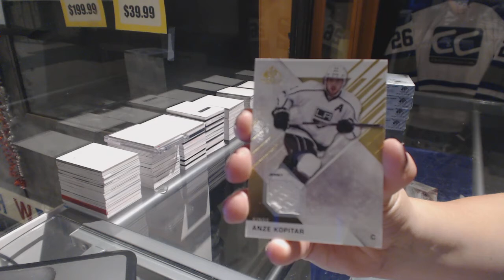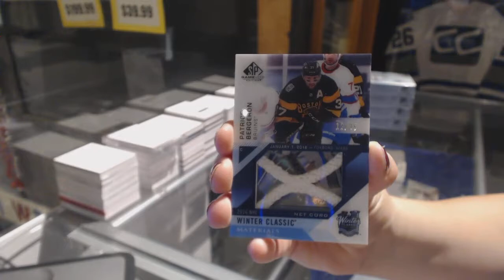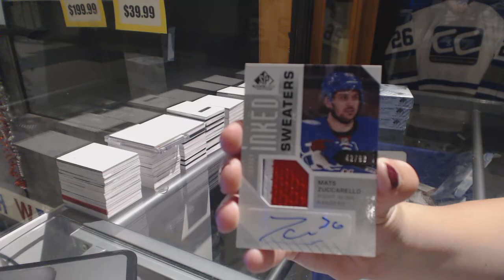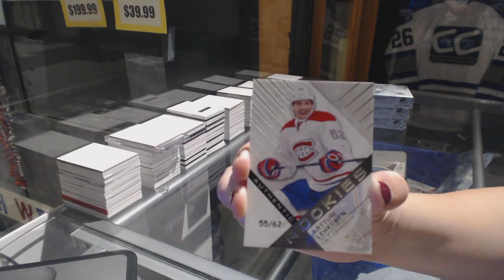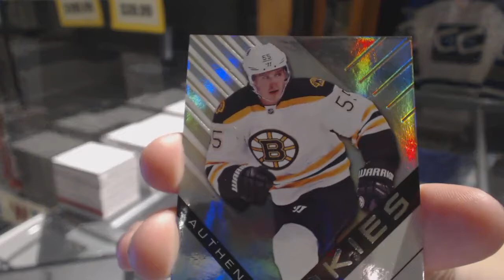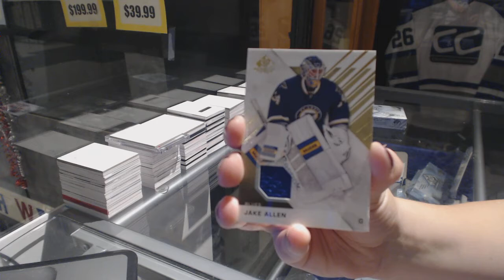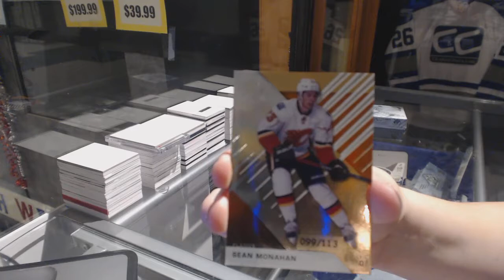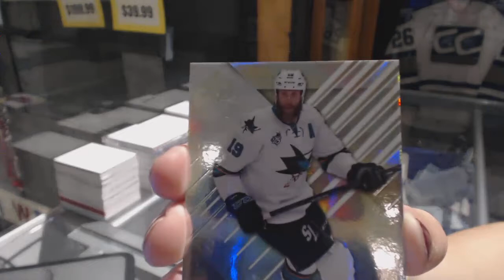16-17 Upper Deck SP Game Used Hockey 5 Box Case Break - C&C GB #7702